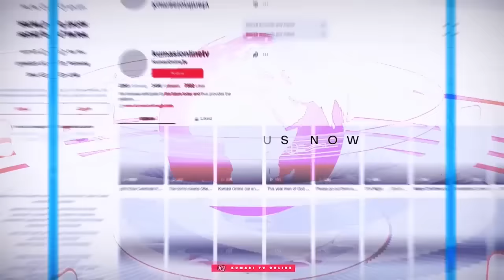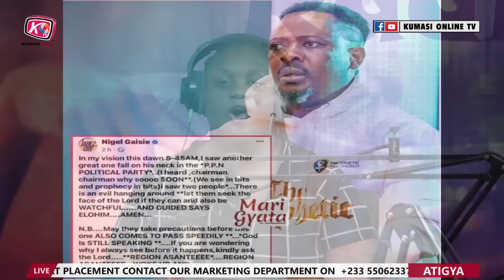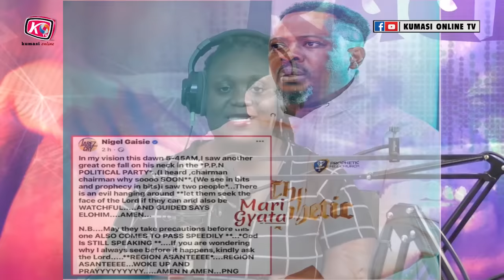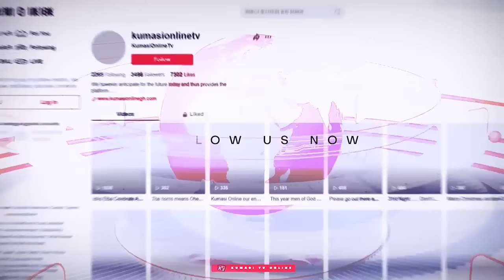BREAK!!..IGP Arrest WONTUMI for Killing JOHN KUMA - Akwasi Nti, Okatakyie Vs Captain Smart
VIDEO CREDIT: Onua FM/ Angel FM

Shocking..IGP Arrest WONTUMI for Killing JOHN KUMA - Akwasi Nti, Okatakyie Vs Captain Smart